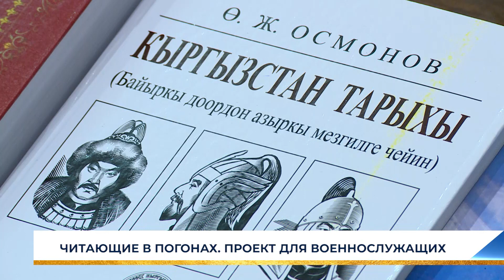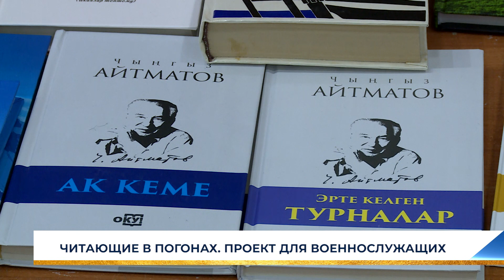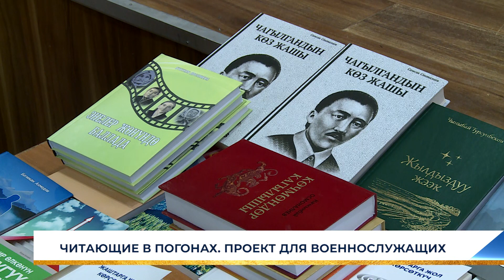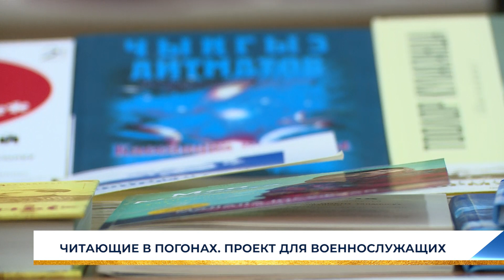ЧИТАЮЩИЕ В ПОГОНАХ. ПРОЕКТ ДЛЯ ВОЕННОСЛУЖАЩИХ